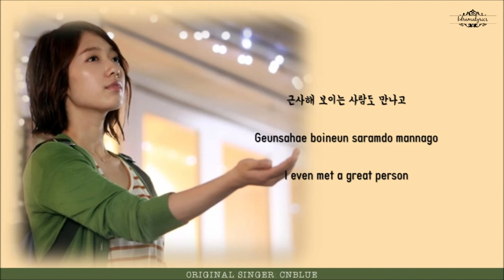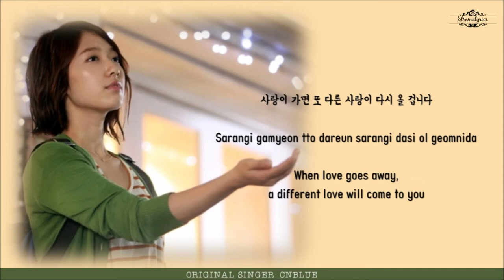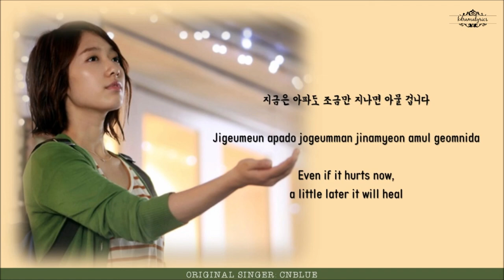[ENG/ROM/HAN] Park Shin Hye (박신혜) - I Will Forget You (그럴 겁니다… 잊을 겁니다…) | Heartstrings (넌 내게 반했어)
Drama Title: Heartstrings | 넌 내게 반했어 | You've Fallen For Me | Festival | 스티벌

Cast:
Jung Yonghwa (정용화) as Lee Shin
Park Shinhye (박신혜) as Lee Gyuwon
Song Changeui (송창의) as Kim Sukhyun
So Yihyun (소이현) as Jung Yoonsoo
Kim Yoonhye (김윤혜) / Woo Ri as Han Heejoo

Synopis (cr.asianwiki):

Set at an art university, the youth romance drama "Festival" depicts the sweat and tears of students who run towards their dreams of love and friendship.

Gyuwon (Park Shinhye) is a bright girl and a highly skilled gayageum player. She is in the Korean traditional music department. Gyuwon also comes from a family who has one of the three best pansori singers in the world. Shin (Jung Yonghwa) is a cold and refined young man, while being a highly skilled guitarist. He is in the applied music department. They come from different family backgrounds and have an argument, but then start to like other.

Original Singer: CNBLUE (씨엔블루)

Lyrics:
Hangeul: DAUM
Romanization: kdramalyrics